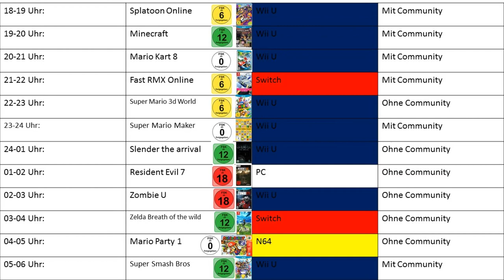100 Abo Special Ankündigung & Gewinnspiel [Deutsch]/[HD]